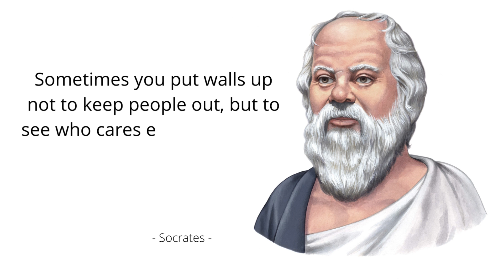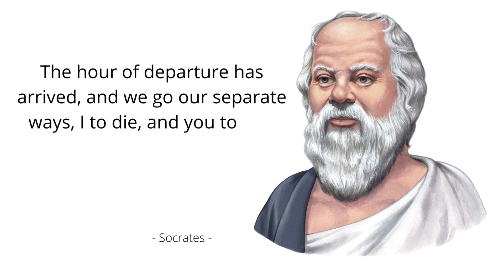Best Quotes Socrates for Life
Socrates (/ˈsɒkrətiːz/;[1] Greek: Σωκράτης; c. 470–399 BC) was a Greek philosopher from Athens who is credited as the founder of Western philosophy and among the first moral philosophers of the ethical tradition of thought.[2] An enigmatic figure, Socrates authored no texts and is known mainly through the posthumous accounts of classical writers, particularly his students Plato and Xenophon.